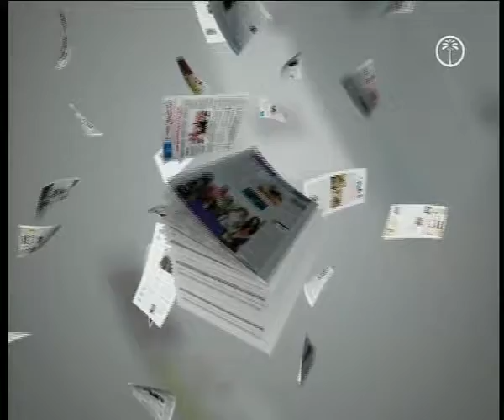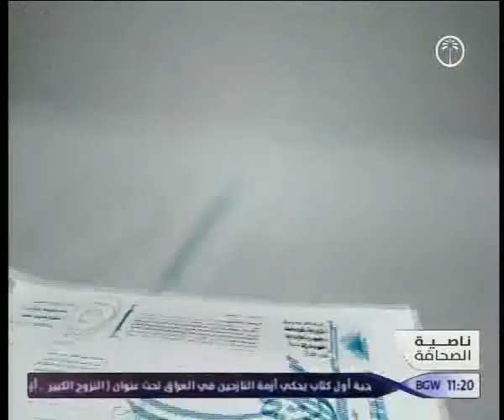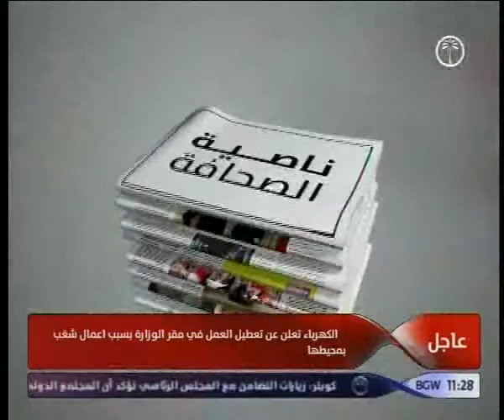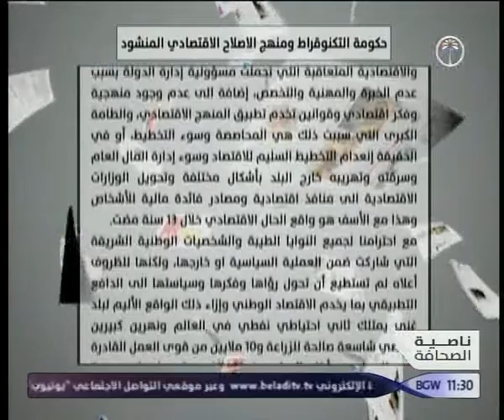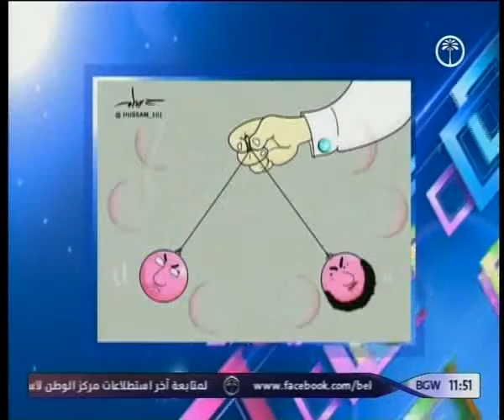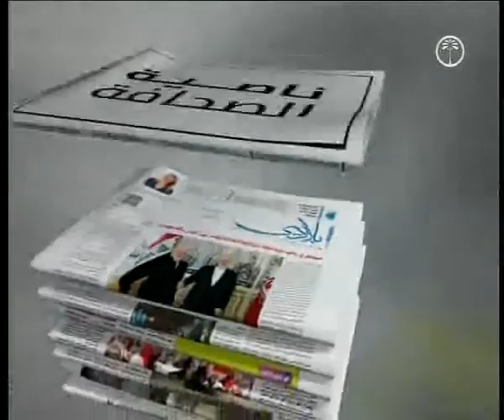على ناصية الصحافة 18 4 2016